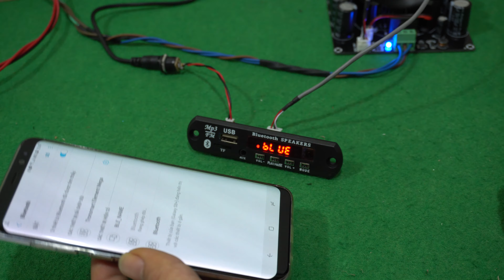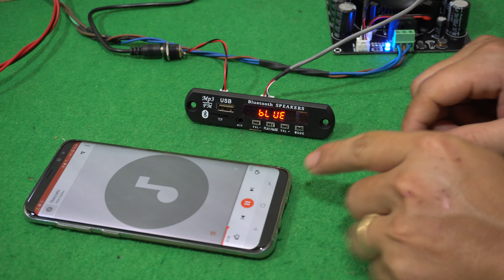Mạch Bluetooth 140K - Đặng Ngọc Thông ( Zalo 0355 774 789 )